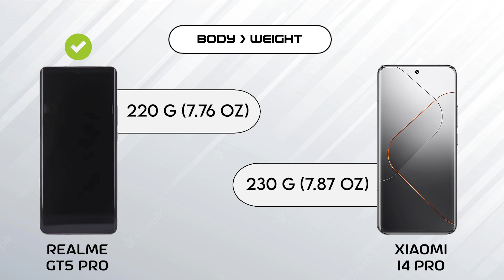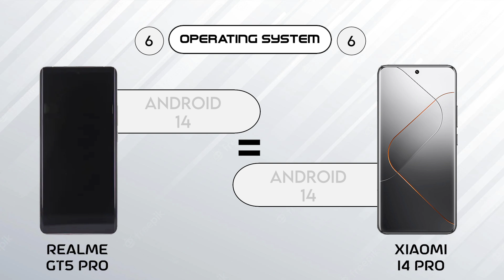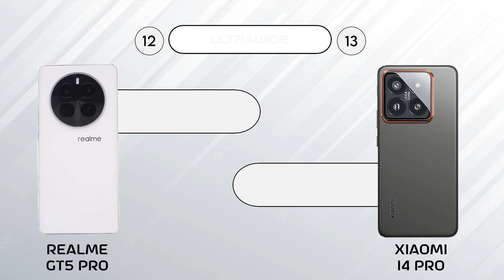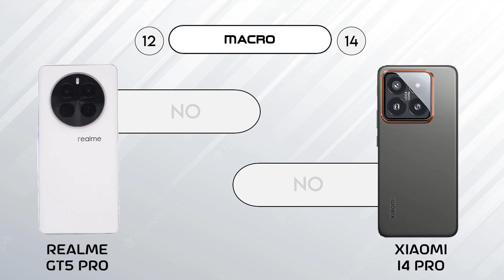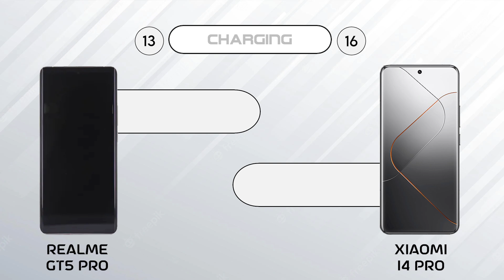Xiaomi 14 Pro vs Realme GT5 Pro | 9 Pro Tech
Buy Essential Mobile/Computer Gadgets

Wi-Fi Range Extender EX3700 - Coverage Up to 1000 Sq Ft and 15 Devices

TP-Link AX1800 WiFi 6 Router, USB port, Works with Alexa:

Logitech M510 Wireless Computer Mouse:

Portable Handheld Fan with USB Rechargeable 2000mAh Battery:

Beats Solo3 Wireless On-Ear Headphones:

Beats Studio Buds – True Wireless Noise Canceling Earbuds:

SAMSUNG Galaxy Buds Pro 2:

12" Screen Magnifier for Smartphone:

Razer Kishi V2 Mobile Gaming Controller (Android/IOS/Xbox/PC/PS):

FIFINE 1440p Full HD PC Webcam with Microphone, tripod, for Desktop & Laptop:

Luxury Liquid Silicone Phone Case for iPhone:

Mobile Phone Charging Port Dust Plug Port Cleaner Kit:

In this video we are going to compare Xiaomi 14 Pro vs Realme GT5 Pro, hope you will enjoy this mobile comparison video and the confusions related to mobile phone will be clear after watching this video.

HASHTAGS

OTHER SEARCHES

realme gt5
realme gt5pro
realme gt5 pro
gt5 pro
xiaomi 14pro
realme gt5
Realme GT5 Pro Tamil
Realme GT5 Pro malayalam
Realme GT5 Pro español
Realme GT5 Pro Camera Test
Realme GT5 Pro Colors
Realme GT5 Pro unboxing
Realme GT5 Pro unboxing in hindi
Realme GT5 Pro camera comparisons
Realme GT5 Pro camera
Realme GT5 Pro battery
Realme GT5 Pro charging
Realme GT5 Pro review
Realme GT5 Pro pubg
Realme GT5 Pro cpu
Realme GT5 Pro display
Realme GT5 Pro weight
Realme GT5 Pro build
Realme GT5 Pro ip rating
Realme GT5 Pro refresh rate
Realme GT5 Pro screen to body ratio
Realme GT5 Pro resolution
Realme GT5 Pro os
Realme GT5 Pro chipset
Realme GT5 Pro processor
Realme GT5 Pro gpu
Realme GT5 Pro memory
Realme GT5 Pro camera setup
Realme GT5 Pro camera specs
Realme GT5 Pro features
Realme GT5 Pro usb type
Realme GT5 Pro sensors
Xiaomi 14 Pro Malayalam
Xiaomi 14 Pro Tamil
Xiaomi 14 Pro español
Xiaomi 14 Pro unboxing
Xiaomi 14 Pro unboxing in hindi
Xiaomi 14 Pro camera comparisons
Xiaomi 14 Pro camera
Xiaomi 14 Pro battery
Xiaomi 14 Pro charging
Xiaomi 14 Pro review
Xiaomi 14 Pro pubg
Xiaomi 14 Pro cpu
Xiaomi 14 Pro display
Xiaomi 14 Pro weight
Xiaomi 14 Pro build
Xiaomi 14 Pro ip rating
Xiaomi 14 Pro refresh rate
Xiaomi 14 Pro screen to body ratio
Xiaomi 14 Pro resolution
Xiaomi 14 Pro os
Xiaomi 14 Pro chipset
Xiaomi 14 Pro processor
Xiaomi 14 Pro gpu
Xiaomi 14 Pro memory
Xiaomi 14 Pro camera setup
Xiaomi 14 Pro camera specs
Xiaomi 14 Pro features
Xiaomi 14 Pro usb type
Xiaomi 14 Pro sensors
Xiaomi 14 Pro vs Realme GT5 Pro
Realme GT5 Pro vs Xiaomi 14 Pro